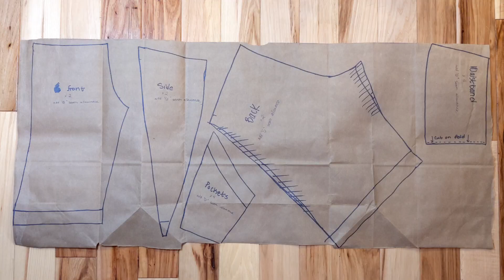DIY Barbiecore Workout Set | Clone Your Clothes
Hello!  In this video, I clone my clothes using a cute, two-piece athletic wear set to create a DIY Barbie-inspired two-piece set inspired by teaser photos from Margot Robbie's Barbie Movie (2023)! And you too can make your own Barbiecore workout clothes by cloning your clothes!

My channel is all about how to sew everyday items, sewing tutorials, creating a me-made wardrobe, and slow fashion! barbie core